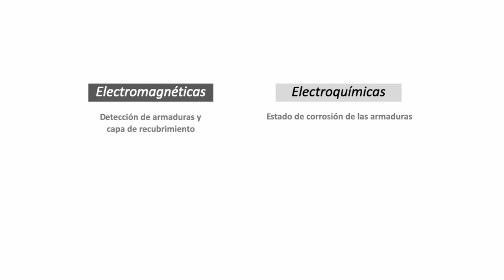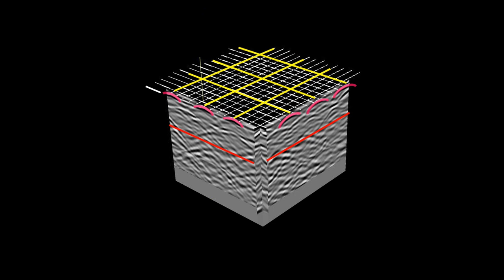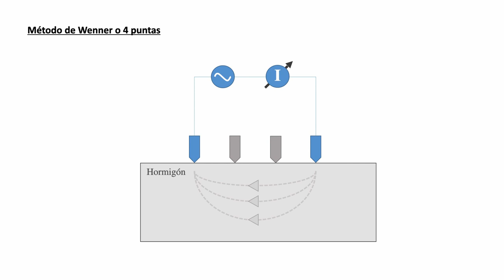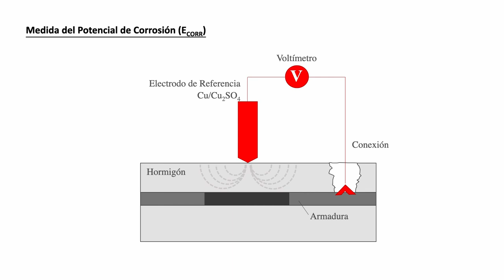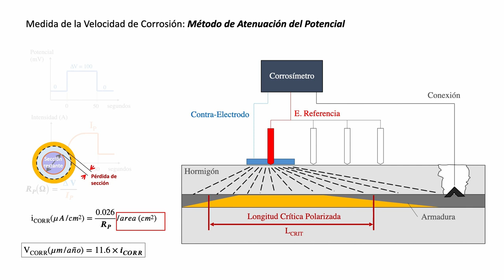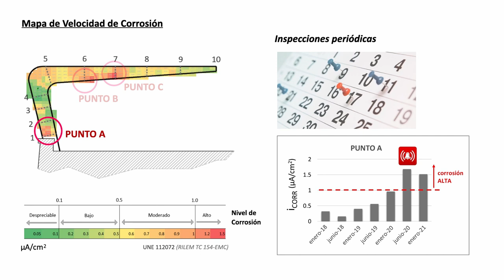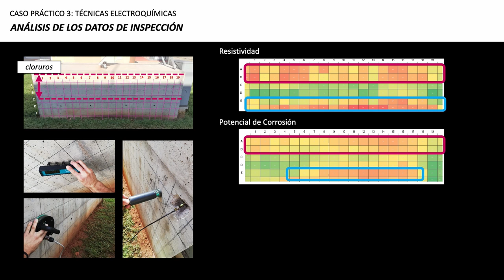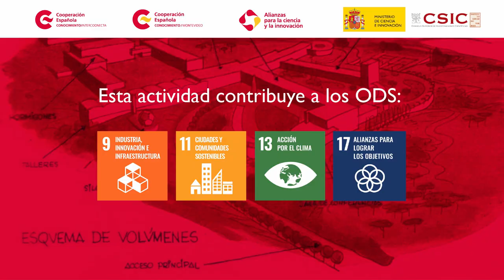M2 10 NDT para la evaluacion de estructuras Tecnicas electroquimicas y electromagneticas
José Enrique Ramón Zamora, Dr. Arquitecto IETcc-CSIC; Ana Lavanda Navas, IETcc-CSIC; Isaías Benjamín Gonzalo, IETcc-CSIC